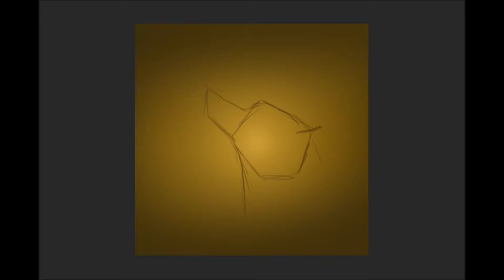Wonder (New Profile Pic!) - Speedpaint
It's time for a new profile image, don't you think? Still working on the banner, but I'll get there! Hope you enjoy!

Most of the music in my videos is found on SoundCloud.

Honestly, this may be the best piece I have ever done. I had so much fun with it! The only struggle I had was I kept drawing on the wrong layer :3

This artwork is mine and ONLY mine. For personal use only. Please ask me first before using my artwork.